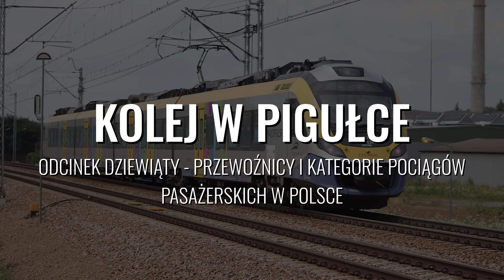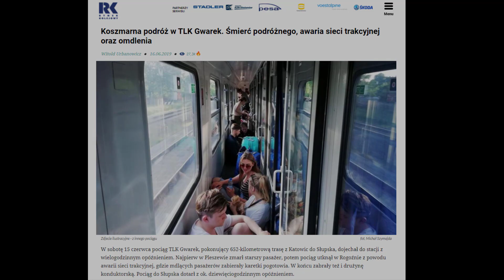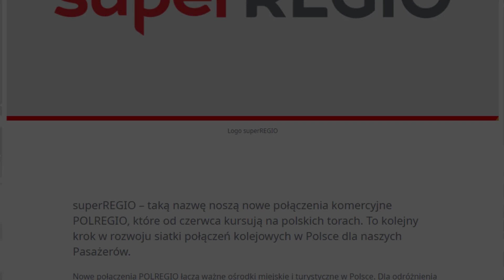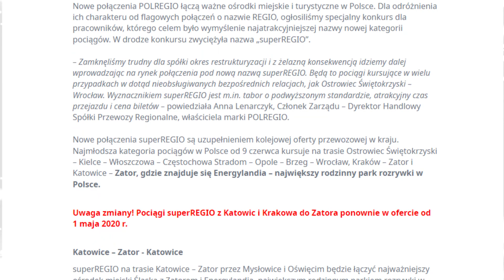KOLEJ W PIGUŁCE #9 - Przewoźnicy i Kategorie pociągów pasażerskich w Polsce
Dzięki wielkie za subskrypcje i oglądanie moich filmów!